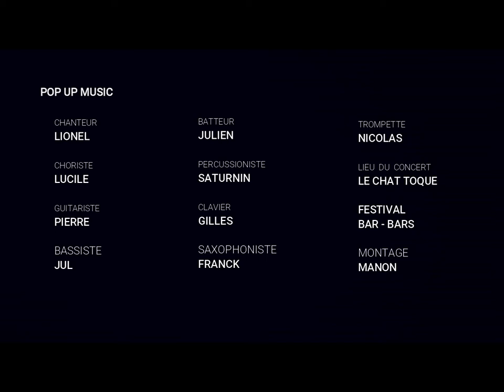POP UP MUSIC concert Le Chat Toqué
Le Groupe de musique Pop Up en concert, au bar Le Chat Toqué, lors du Festival Bar-Bars.